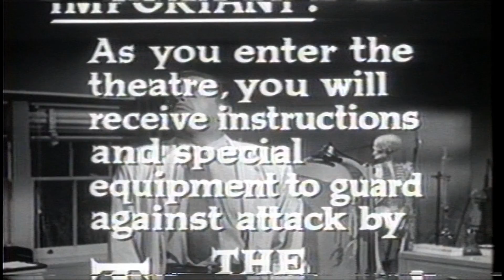The Tingler (1959) - Theatrical Trailer